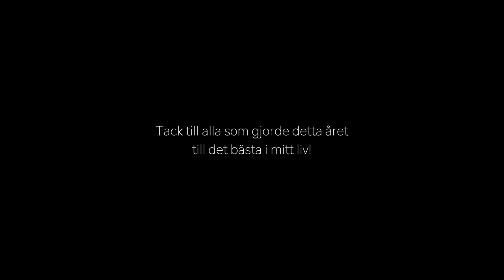My Exchange Year in Sweden 17/18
Better late than never. Here is a little summary of my exchange year in Sweden. This year really was the best year in my life and I still think back to it all the time.
Thank you to everyone that made this year possible!

Gear I used for this Video:

Yelangu s60t (steadicam)
JOBY Gorillapod Focus (with Ballhead X)
MacBook Pro Touch Bar 15" (Late 2016)

I edited this Video with Final Cut Pro X